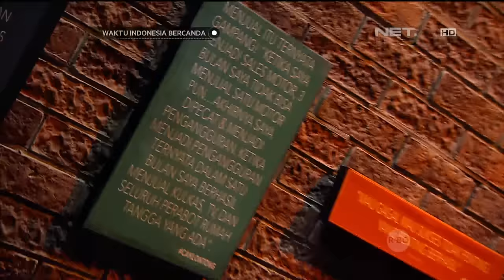Waktu Indonesia Bercanda - Heboh Dikira Chelsea Islan, Malah Pak Bolot yang Datang (1/4)